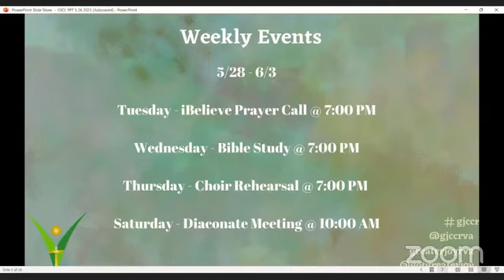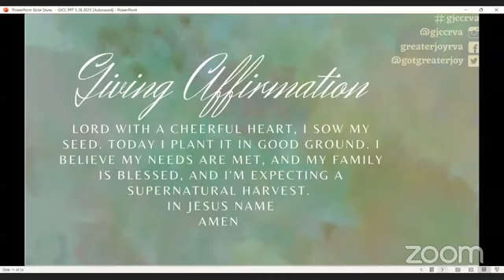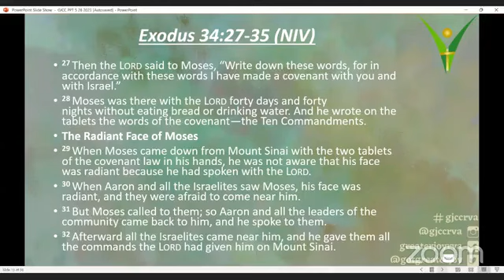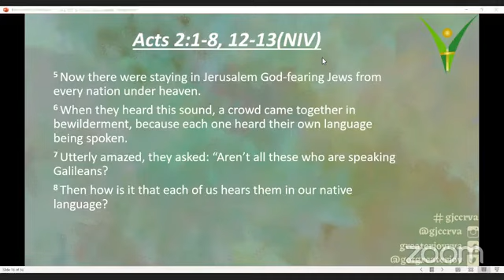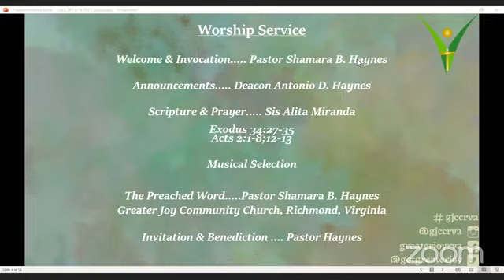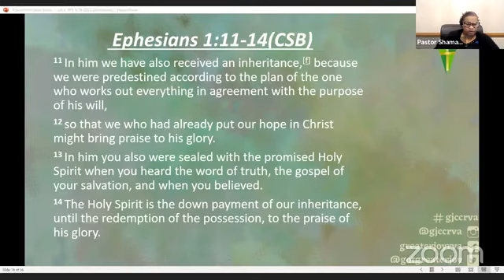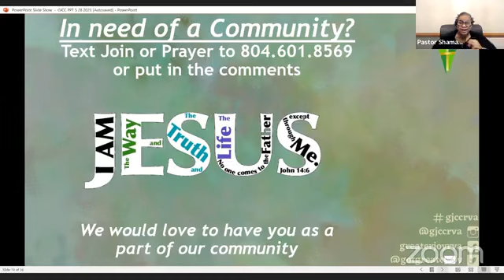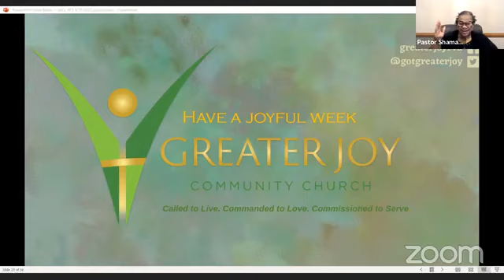GJCC Worship Service 5-28-2023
Pastor Shamara B. Haynes
Worship Service